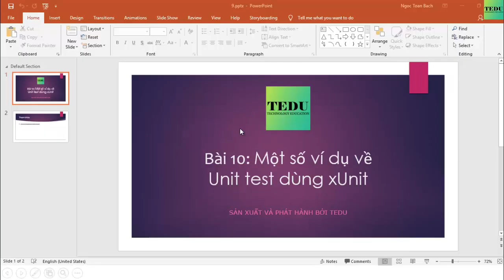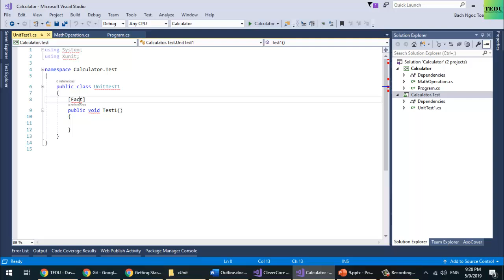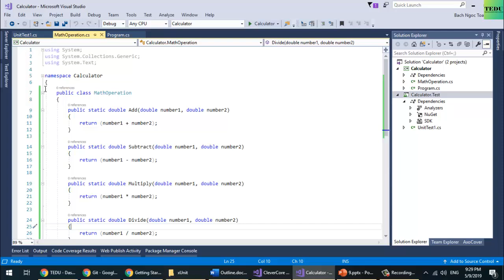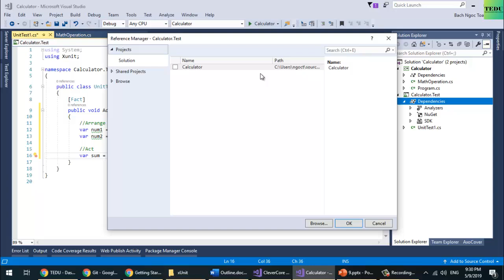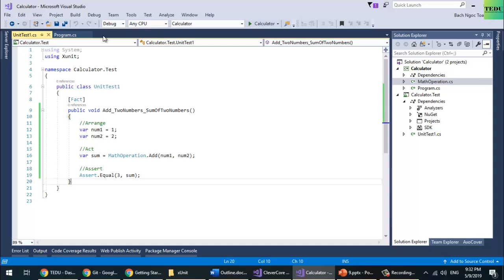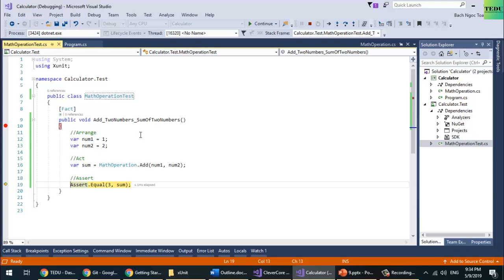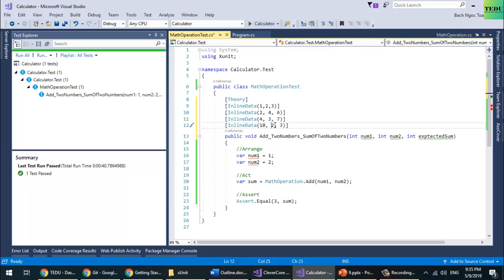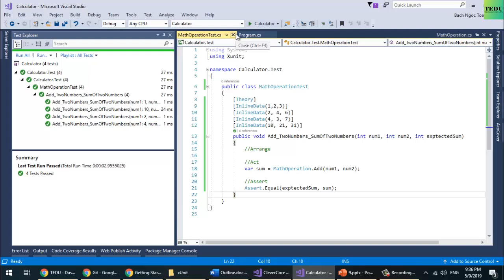9. Một số ví dụ về Unit test dùng xUnits | Kỹ thuật Unit test cho .NET Developer | TEDU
Chào mừng đến với video 'Một số ví dụ về Unit test dùng xUnit' trong series 'Kỹ thuật Unit test cho .NET Developer' tại TEDU! Trong video này, mình sẽ cung cấp cho bạn một số ví dụ thực tế về cách viết Unit Test sử dụng xUnit cho các chức năng cụ thể trong dự án .NET. Bạn sẽ thấy cách áp dụng lý thuyết vào thực hành, từ việc kiểm tra các phương thức đơn giản đến các tình huống phức tạp hơn. Những ví dụ này sẽ giúp bạn hiểu rõ hơn về cách viết test hiệu quả, cũng như cách xử lý các tình huống kiểm thử khác nhau. Hãy theo dõi để nâng cao kỹ năng kiểm thử của bạn!